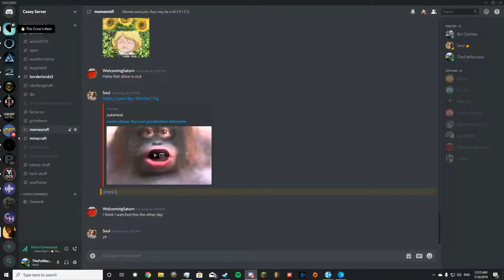Dude... Fuck you everytime i play rust im runn-BBBBBBBBB